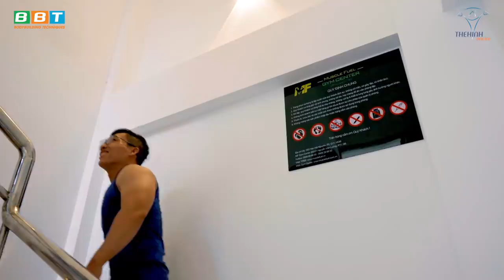Duy Nguyễn Đi Xe Ôm "3 Triệu" Tới Phòng Gym Bình Dân Tập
Đi xe ôm qua thăm Muscle Fuel Gym Center, Gym Chúa siêu cay cú bị "Fan Cứng" xin đểu. Những góp ý, nhận xét chân thành của Duy Nguyễn tới đàn em Minh Lâm sau khi khai trương phòng Gym mới.
Muscle Fuel Gym Center địa chỉ: 240/21 Nguyễn Văn Luông, P.11, Q.6 TPHCM

Địa chỉ:
♦ BBT Hiệp Phú: 10 Trương Văn Thành, phường Hiệp Phú, quận 9, TP HCM
♦ BBT Hiệp Thành: 535 Lê Văn Khương, Hiệp Thành, Quận 12, TP HCM
♦ BBT Quận 7: 102 Lý Phục Man, Phường Bình Thuận, Quận 7, TP HCM